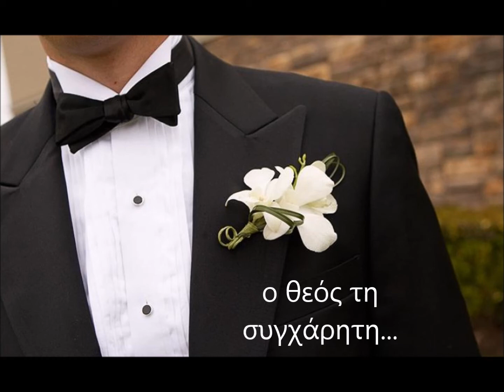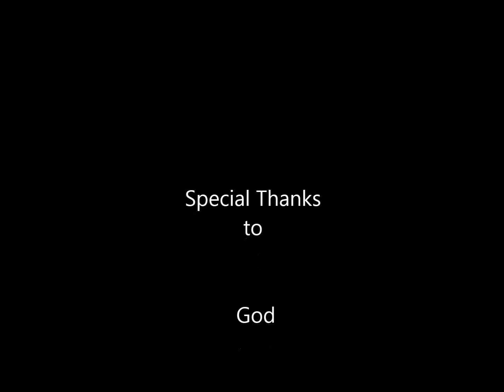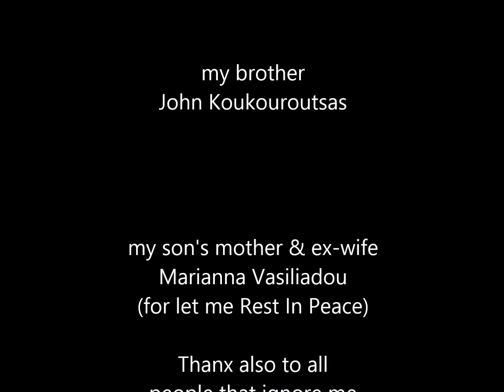Μια coca cola για τη γυναίκα μου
μουσική-στίχοι Κουκουρούτσας Θεμιστοκλής